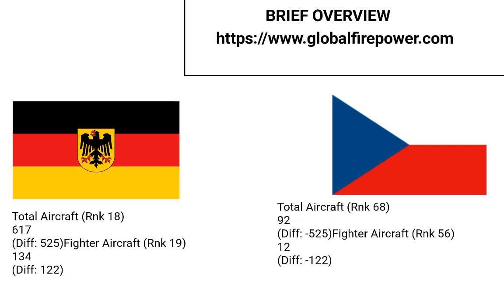Germany vs Czechia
Casualties:Germany 79,819 Czechia 89,011
Recruitment:Germany 67,890 Czechia 56,789

Made with 69+Frames
Editor:InShot app